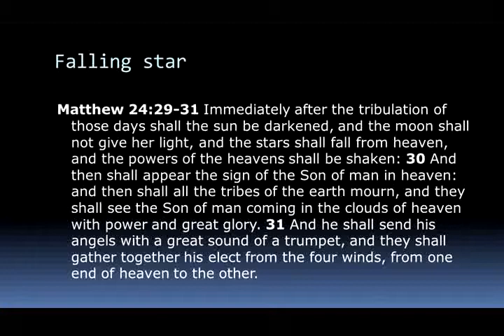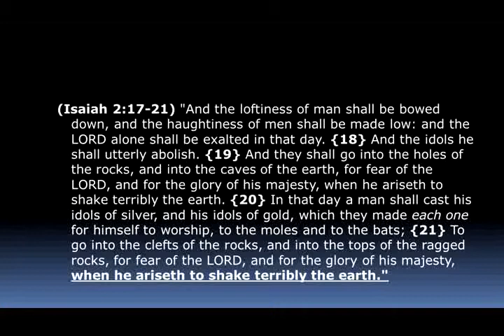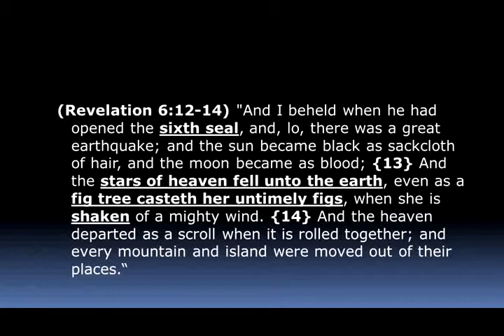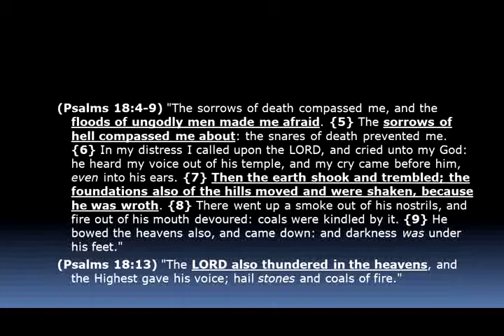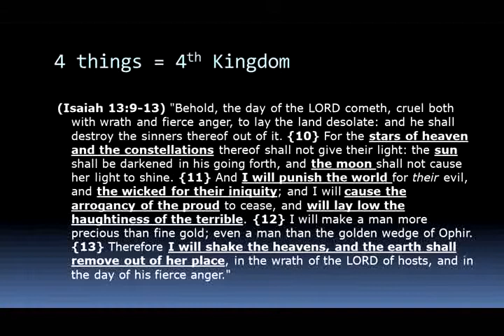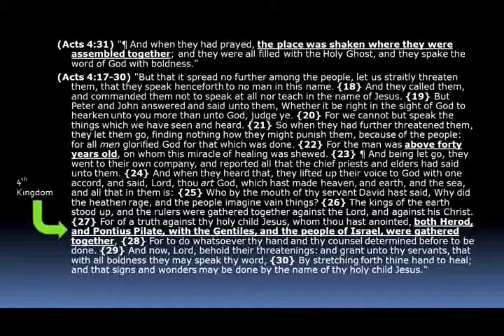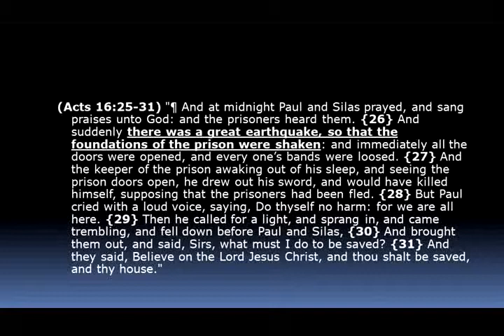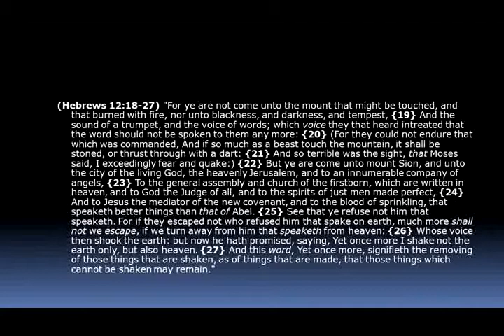The Shaking - Mike Hoggard